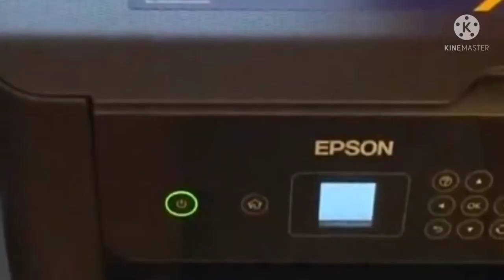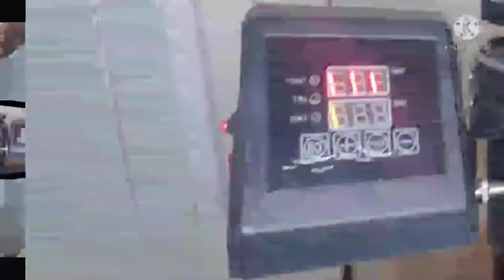Sublimation - Personnaliser une Coque de Téléphone. (Mete foto sou pòch telefòn ou)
Laissez-nous prendre soin de vos impressions.💫💥

Pa bliye si'w renmen travay nou, kontakte'n pou pran sèvis nan men nou...

Pa bliye abòne avèk nou, se sa kap ankouraje nou fè plis vidéo🙏🏾